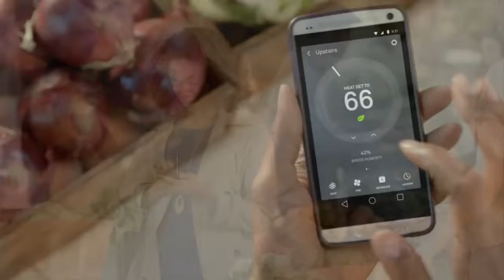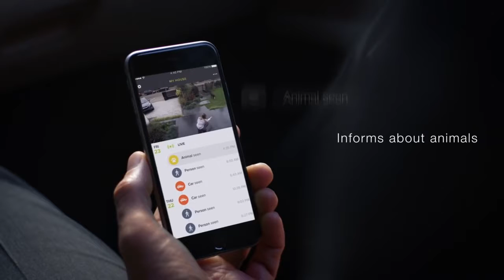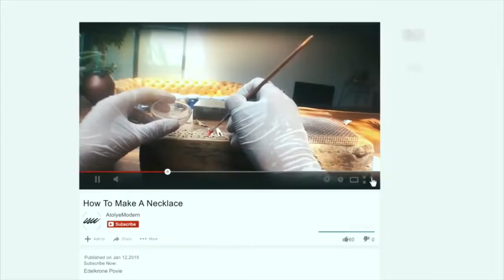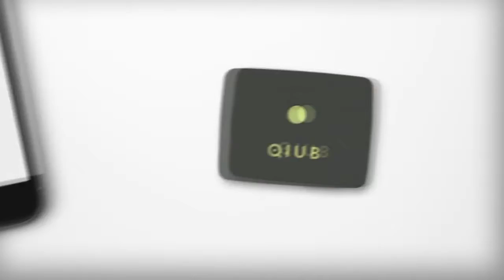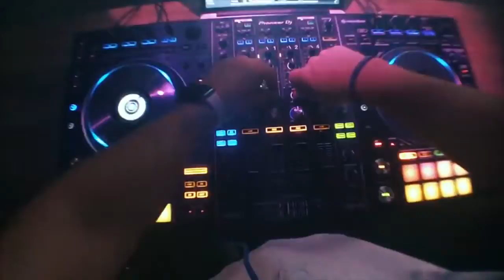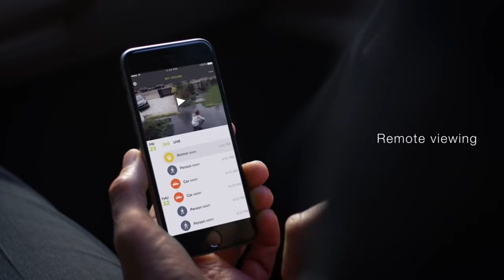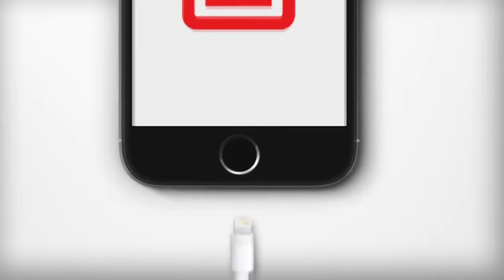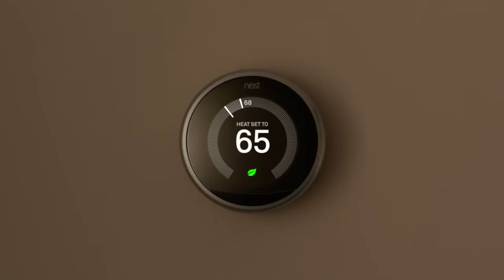Amazing 5 Amazing Inventions You Won't Believe Exist #65 HD #2017